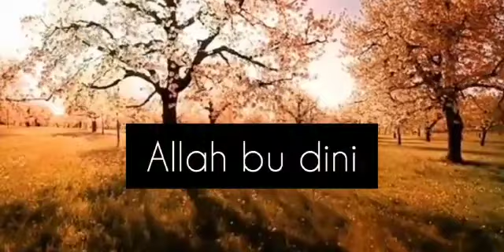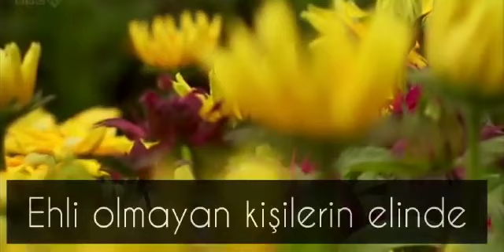Tarikat, Dergah ve Cemaatler Hakkında - Fatih Hatipoğlu